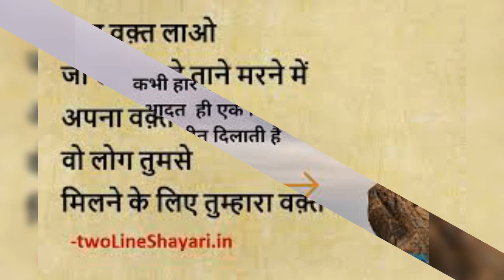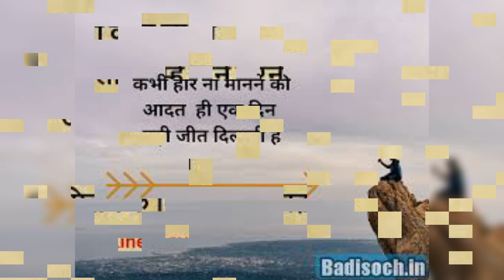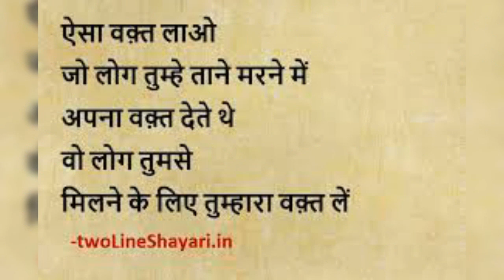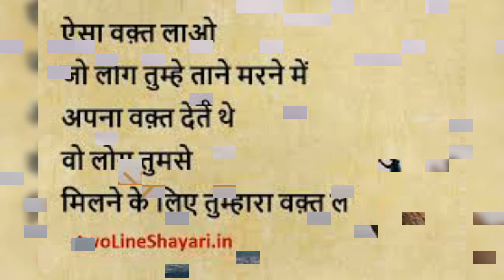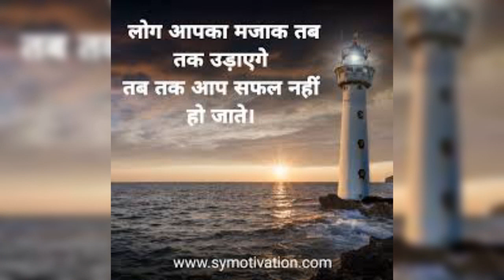Mahadev ki jay ho(5)